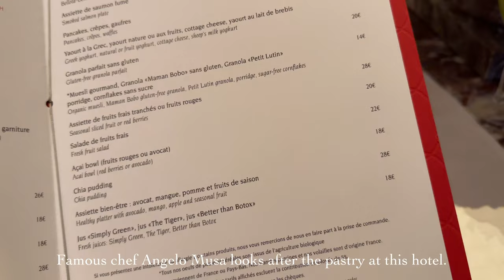Classic Parisian Experience At The Beautiful 5* Hotel Plaza Athénée☕️🇫🇷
Welcome to the Cafespot YouTube Channel. Here you find my best recommendations of cafe’s from London, Paris & more.

If you’re a cafe looking to collaborate then please send a message through the contact option on my channel.

I recommend the ‘Drink Morning’ Nespresso Compatible Machine for at home coffee. They have the widest range of capsules available worldwide - sign up using the